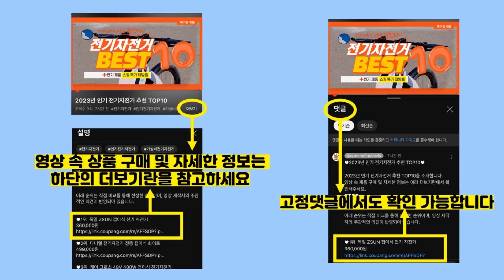2024년 가성비 냉감패드 추천 TOP10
2024년 인기 냉감패드 추천 TOP10을 소개합니다.

♥10위   에어리빙 쿨매트 100% 듀라론 여름 아이스 침대 냉매트 냉감패드  [  50,310원  ]

♥9위   더자샵 밴드형 아쿠아 냉감 패드  [  67,970원  ]

♥8위   브릴랑 듀라론 쿨 3중직 냉감패드  [  47,920원  ]

♥6위   쿨쿨자요 냉감 누빔패드 고정밴드형  [  38,550원  ]

♥5위   믹스앤매치엘렌 프리징 냉감 매쉬매트  [  31,850원  ]

♥4위   글랑앤 서늘리아 듀라론 여름 침대 냉감 패드  [  115,720원  ]

♥2위   듀라론 아쿠아 아이스 셀 냉감패드  [  59,000원  ]

♥1위   아이스셀 쿨링 냉감 여름 침대 패드  [  59,800원  ]